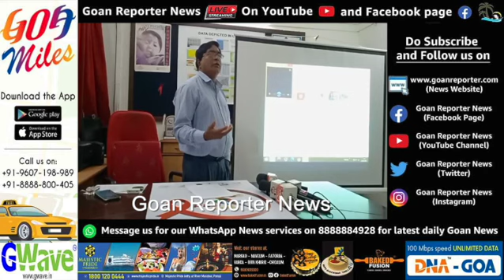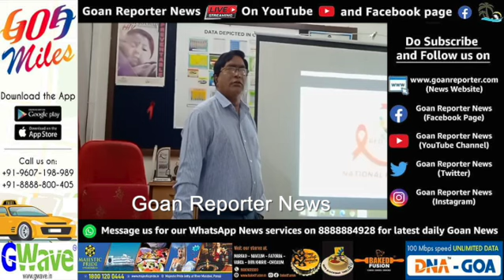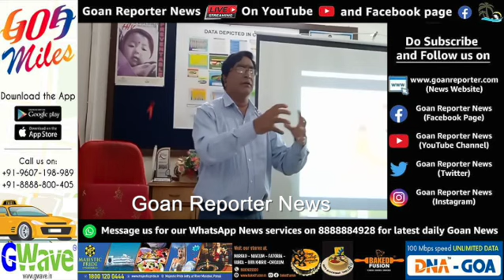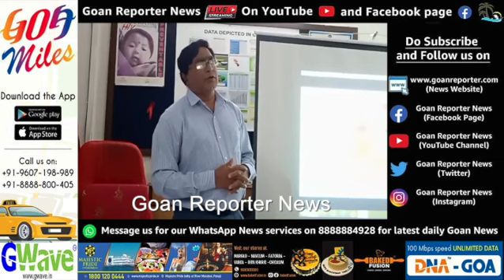Goan Reporter News: Logo release function of National Red Run by Goa State AIDS Control Society.